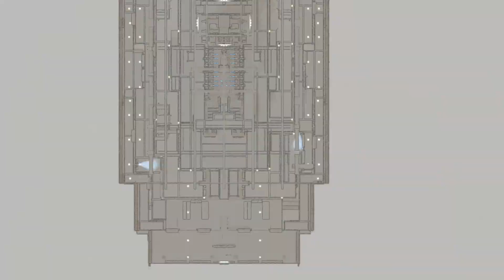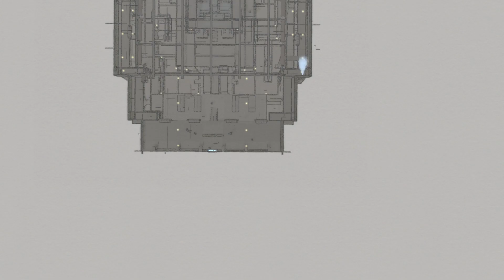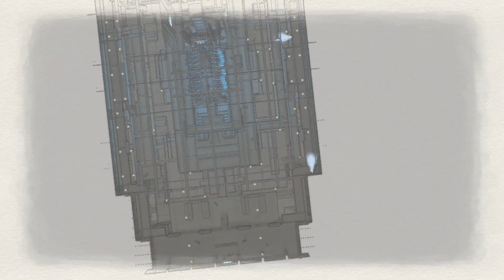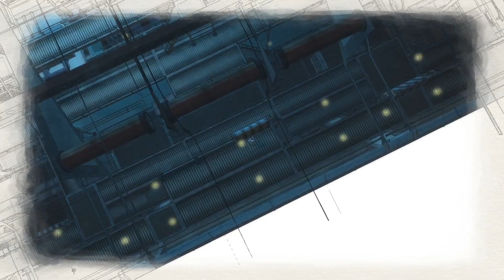Valkyria Chronicles 4 (part 55) | Race to the Engine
Someone really doesn't want us to blow them up, apparently. How dare they.